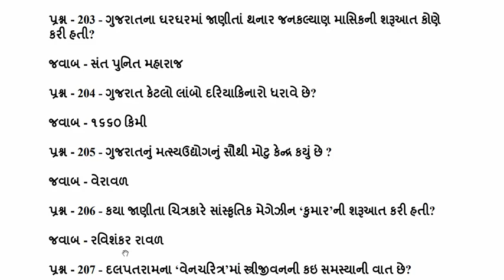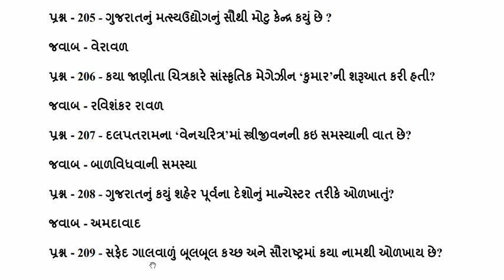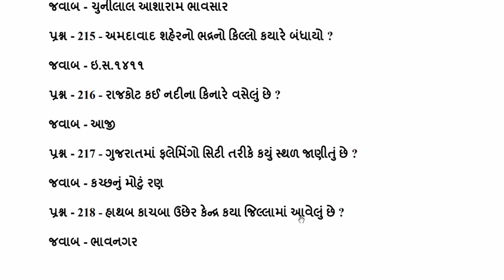GUJARAT HISTORY PART 4 | GUJARATI SAHITYA | GUJARAT NO ITIHASH | EDUCATION UPDATE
Dosto, Education Update channel ma apnu hardik swaghat che.
A video ma Gujarat History Part 4 ma Gujarati Sahitya ane Gujarat no Itihash ma khubaj mahatvana Topic na Question And Answer vishe abhyash karisu. a video tamari mate khubaj upyogi rahese. so Please Like Share And Channel ne Subscribe karvanu bhulta nahi.